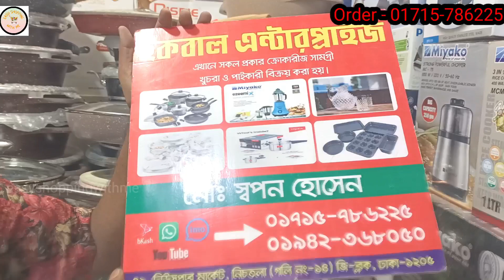জানুন New Design Cookware Set Price In Bd | গ্রানাইটের কুকিং সেট কিনুন | Easy Shopping With Me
জানুন New Design Cookware Set Price In Bd | গ্রানাইটের কুকিং সেট কিনুন |

Add-
Iqbal Enterprise
Shop No- 49
Lane No- 14
Block -G
New Supar Market, Dhaka

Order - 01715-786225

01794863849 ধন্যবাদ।